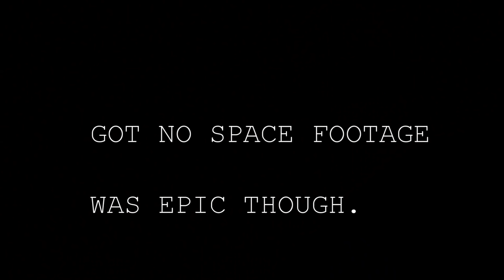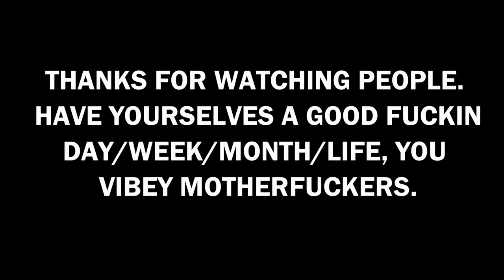Vlog #25: Pulling the pants off Ibiza